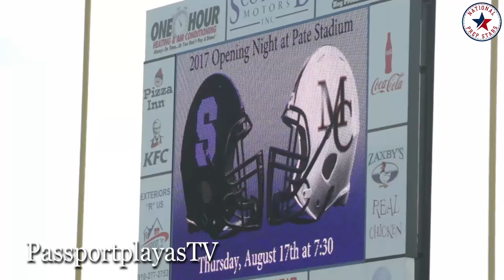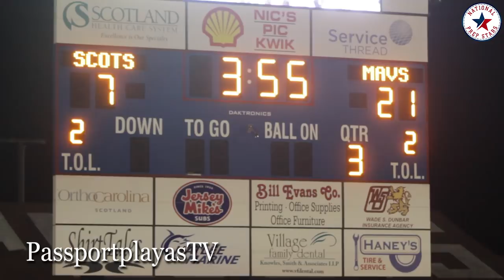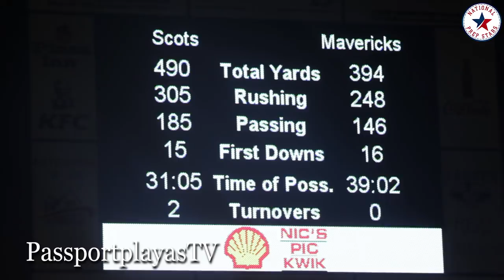Zamir White #1 RB in America || 311 yards on ONLY 12 touches!!! Scotland (NC) vs Mallard Creek (NC)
LIKES & COMMENT 4 MORE Zamir White

Zamir “Zeus” White shows us why he is the #1 Running Back in America!!! Cam Lowery played great on both sides of the ball for Mallard Creek. National Prep Stars on PassportplayasTV.